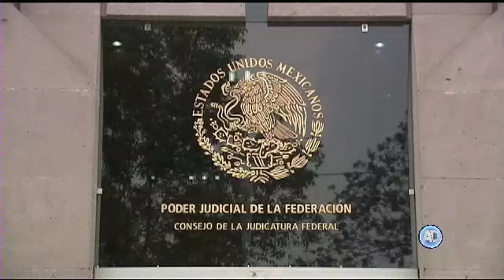Comunicado sobre Ley de Remuneraciones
La Dirección General de Comunicación Social del Consejo de la Judicatura Federal desmiente categóricamente las versiones publicadas en distintos espacios de opinión, en las que se le atribuye al Ministro Presidente de este cuerpo colegiado la autoría de un supuesto mensaje que instruye, a integrantes del Poder Judicial, a buscar vías legales para detener los efectos de la Ley que regula las remuneraciones de los servidores públicos.